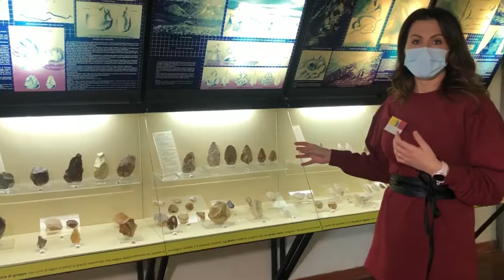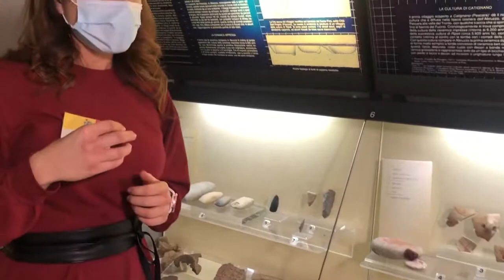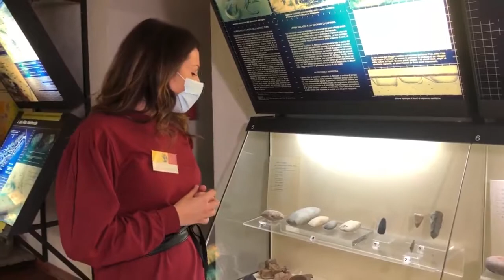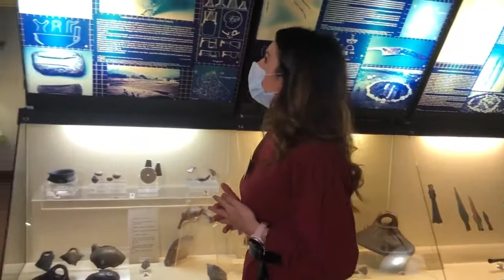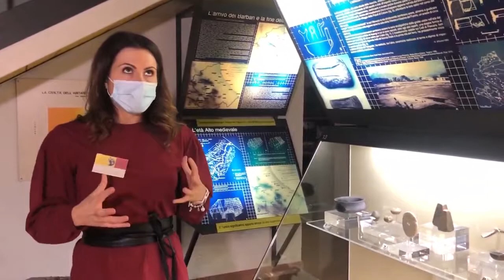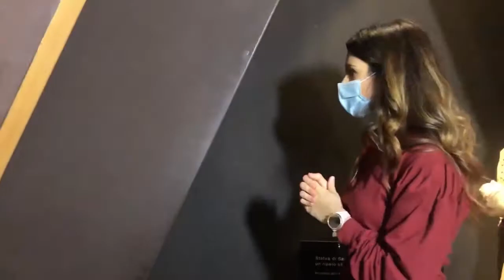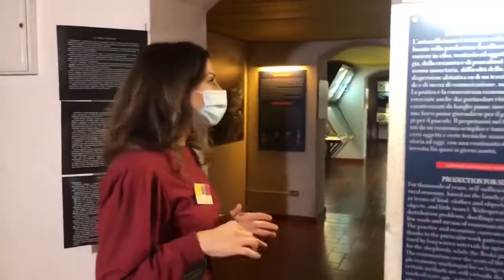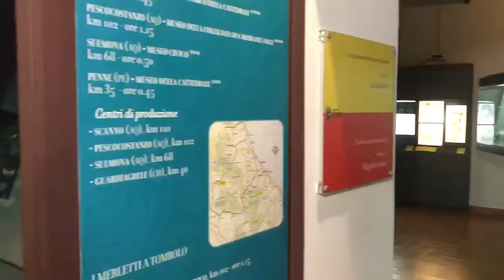Argilla parlante: l’Abruzzo raccontato dai manufatti - Serena D'Orazio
📹💻L’evento, così come le altre date in programma nel calendario di “Musei narranti”, si svolgerà in modalità on line e sarà gratuito.
Info nei dettagli dell’evento👇🏻

Evento del giorno Domenica 20 Dicembre 2020

Girato con iPhone X 👇🏻

Registrato da: Maurilio Carinci